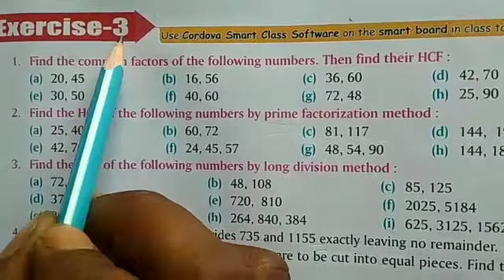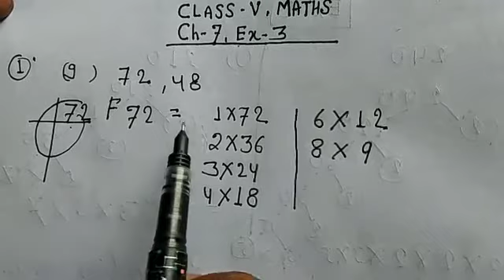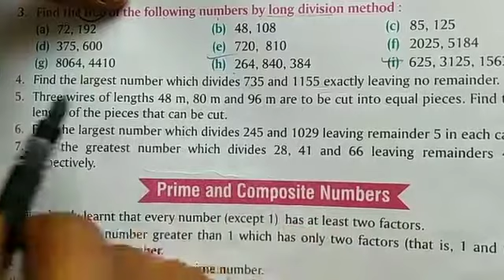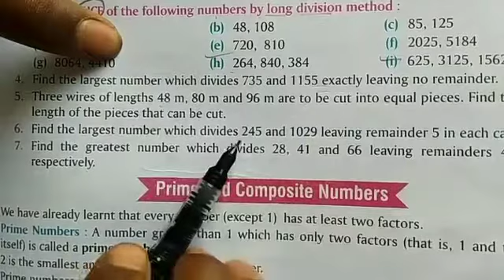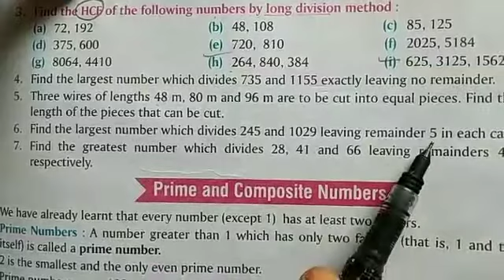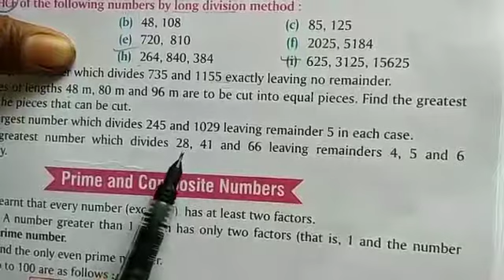Factors and Multiples ex. 3 Class V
In this video you will get ex. 3 of chapter 7